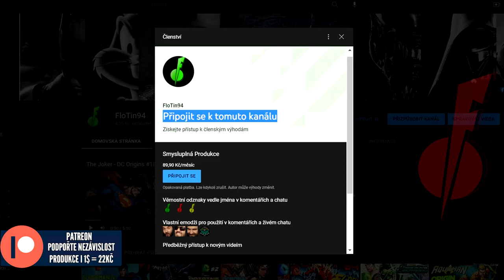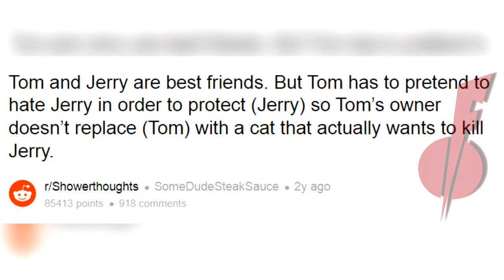Jsou Tom a Jerry opravdu nejlepší přátelé?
Je za tím něco víc?  Teorie
NEZÁVISLOST TVORBY (I 1 Dolar se počítá)
STEAM - FloTin94
PSN - FloTin94